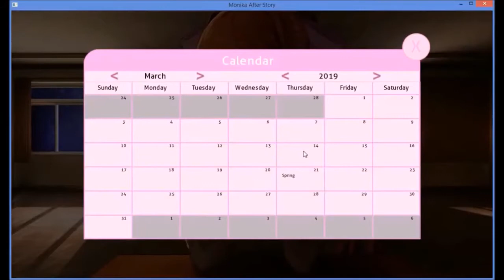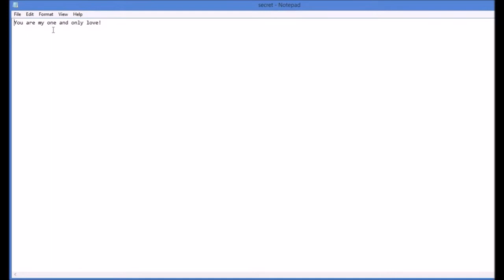Monika After Story ~ Episode 14 (BRB Gotta Go Gaming)(REUPLOAD)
I mess with the "be right back" option and Monika continues to mess with my computer.